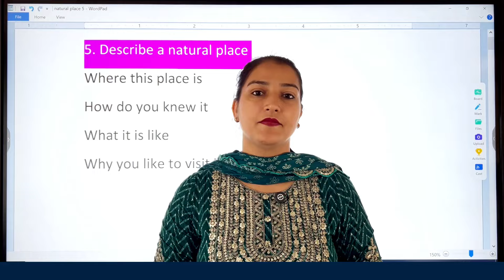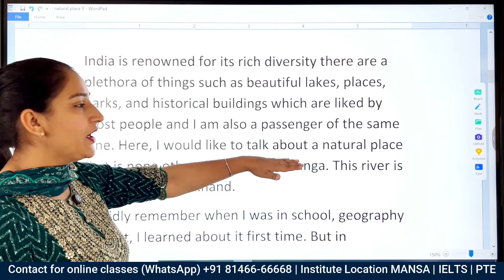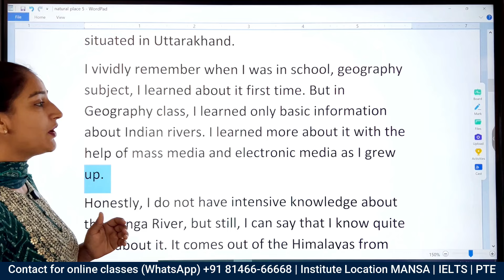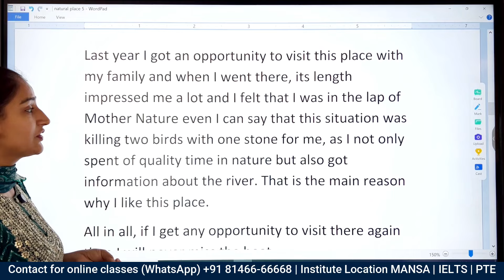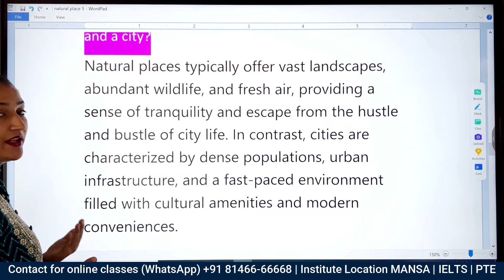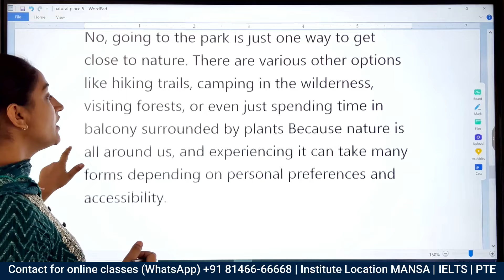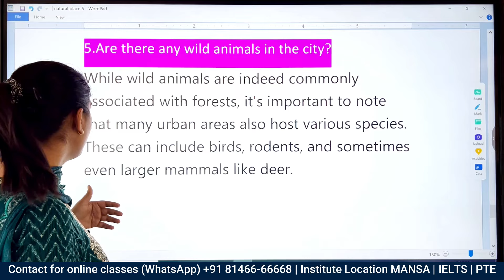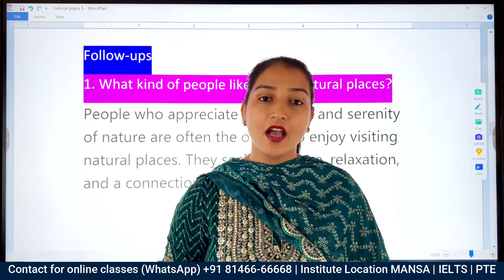Describe a natural place | May to august 2024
In this class, we explored the enchanting realm of natural places, focusing particularly on one of India's treasures: the Ganga River in Uttarakhand. As we embarked on our journey, we delved into the renowned beauty and significance of this majestic waterway, which forms an integral part of India's rich tapestry of diversity. And we we cover the followups of natural place.

Describe a natural place | new cue card
Describe a natural place | IELTS Speaking
IELTS Speaking 9 Band
IELTS